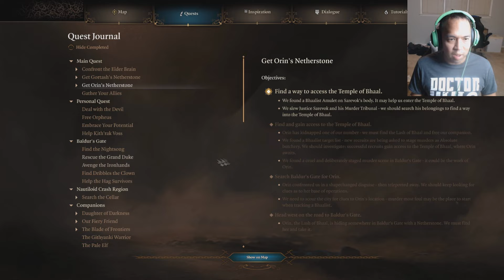Gay Let's Play Baldur's Gate 3 - Part 99 Murder Tribunal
We fight the might Sarevoc Anchev and the rest of the Murder Tribunal.